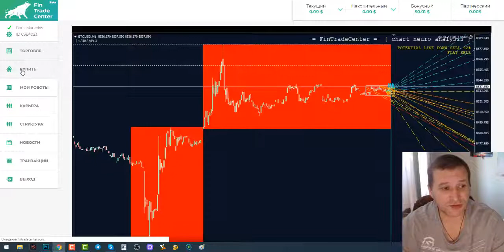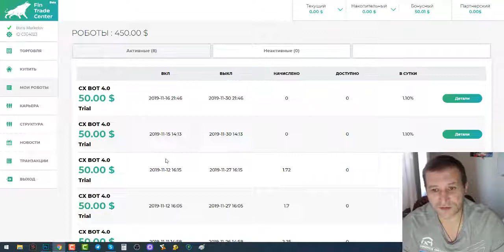Роботы качают #3 А я пилю видосы и занимаюсь своими делами fintradecenter центр заработка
Роботы качают 3 А я пилю видосы и занимаюсь своими делами. fintradecenter центр заработка на пассиве